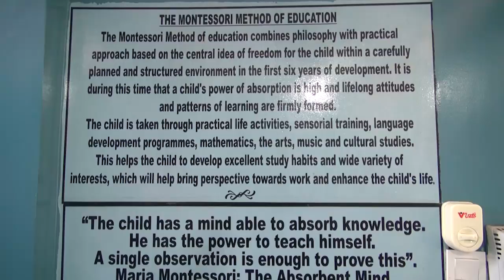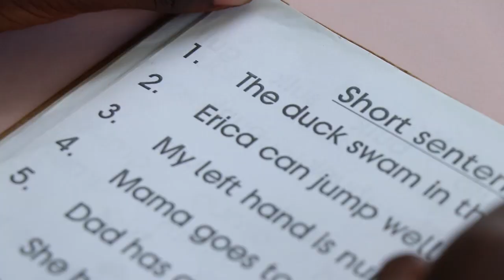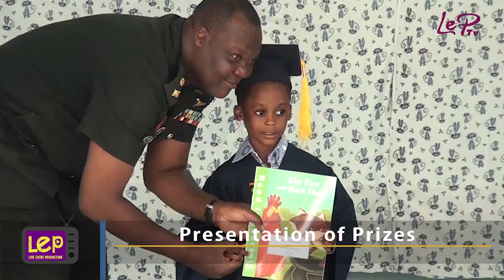Dolly Pre-graduation 2019